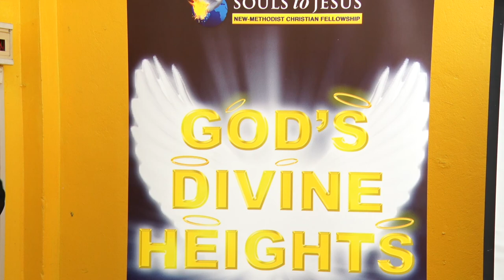“ Na Kabasi Ni Kua” (Our Direction Today) 29 Apr 2020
“ Na Kabasi Ni Kua” (Our Direction Today) is a Devotional program every Morning at 0500hrs Fiji local standard time where we bring you Fresh Manna to begin your day. You can enjoy this short clip every Sunrise as part of your Quiet-time or together with friends and family as a morning Devotion. This will be featured on our SOULS to JESUS Facebook Page @vulaono.souls2jesus

FOLLOW US ON:

Souls_To_Jesus Newmethodist_ncf